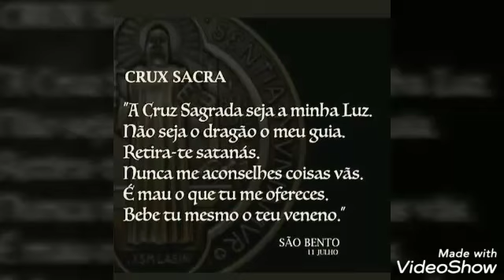Oração a cruz sagrada seja minha luz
São Bento